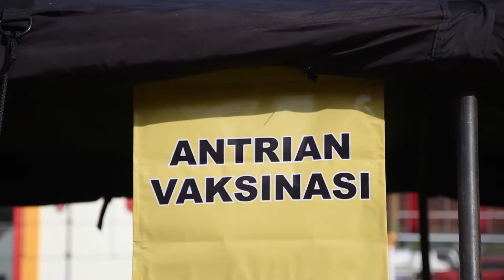Vaksinasi Massal Covid-19 Hari Bhayangkara Ke-75 Polda Jateng